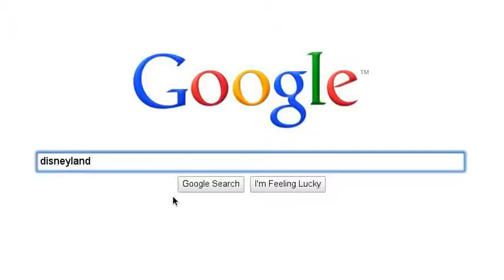DISNEY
i dunno just wanted to try it